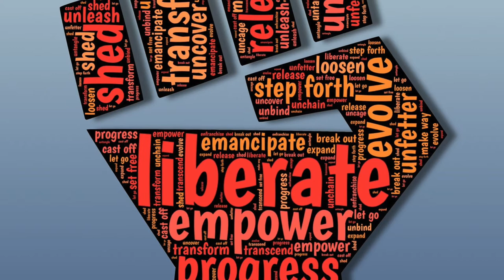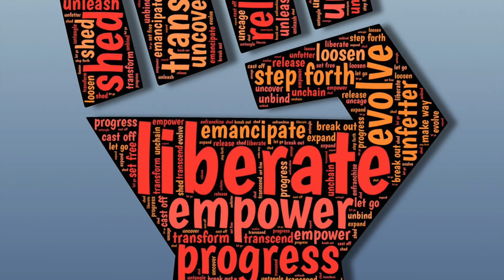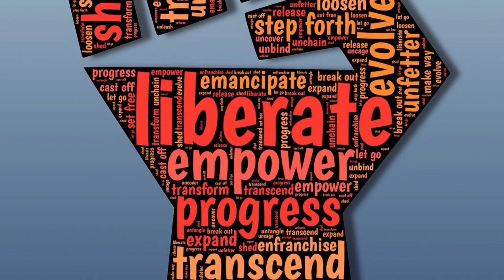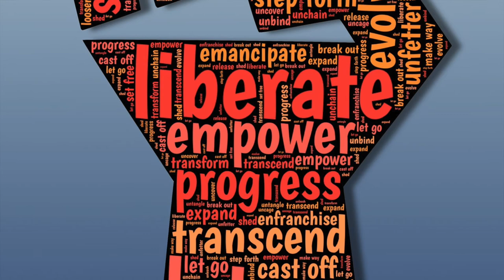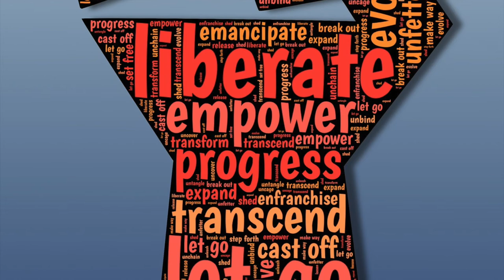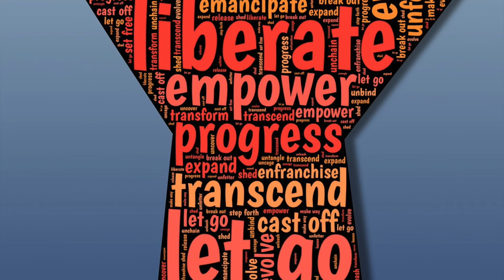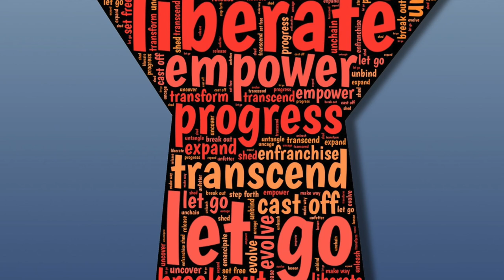Detach from Phone and Social Media | Guided Meditation | Phone Addiction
Does your phone own you? This video contains purely positive affirmations to help you detach from your phone and social media. Tap into the power of your subconscious mind and train yourself for intentional time management, reframe your mind to be efficient and focused, and get back to a place where you are not dictated by your device. Only 11 minutes long, listen repeatedly for best results, ideally in a relaxed setting.

•All the secrets for a successful life "update" in my downloadable e-book ($9.95) “Life Overhaul: How to Reinvent Yourself at Any Age” with a free downloadable workbook included.

•Visit The Chocolate Therapist, (storefront and/or website) the chocolate company I founded. We make all-natural chocolate, free from dyes, preservatives, corn-syrup and soy, and there are many vegan options as well (click on the Vegan image to see everything on one page).

•Make great money working just a few hours per week (Est. $500+ per class depending on the number of guests.) I share everything I’ve learned about teaching chocolate and wine pairing classes for more than 20 years in my new online class, including downloads, videos and links to the exact companies I use for everything I do. Take the class at your own pace, fully online: Get Paid to Teach Chocolate and Wine Pairing Classes.

The Chocolate Therapist: A User’s Guide to the Extraordinary Health Benefits of Chocolate
The Last Damn Diet: A Step by Step Guide to End Your War with Food Forever

Thank you for listening...I appreciate you :)